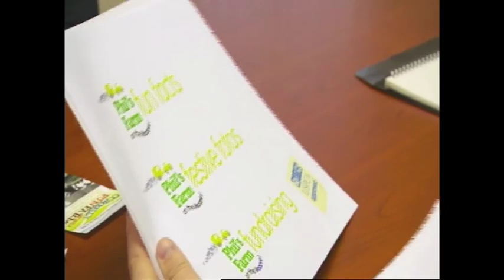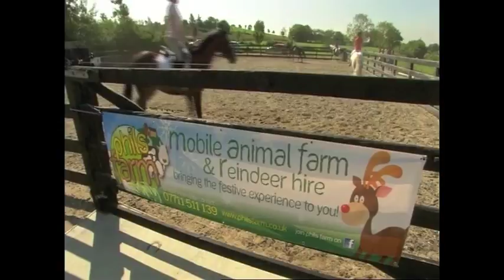Phils Farm on Farm Fixer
The Farm Fixer on BBC2 featuring ' Phils Farm ' in Co Armagh. This is the follow up to a previous episode where presenter Nick Hewer returns to see how things have progressed.